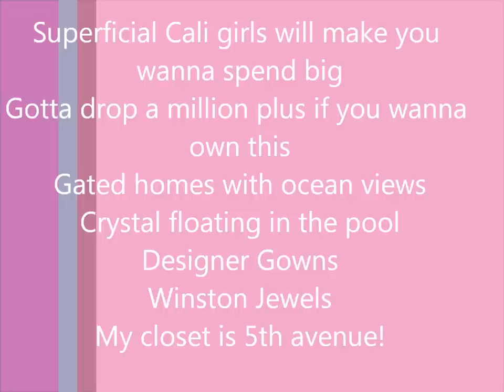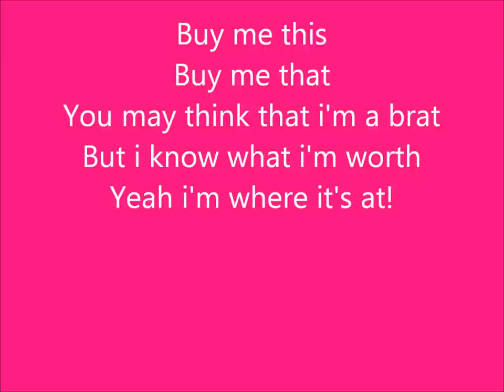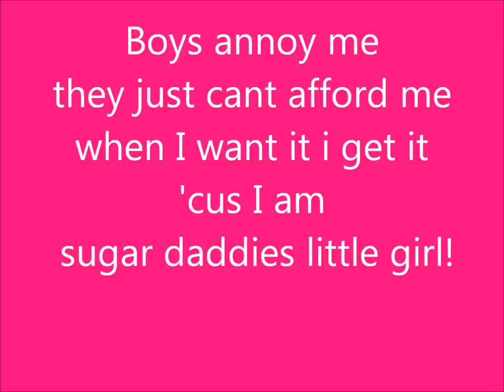Sugar Daddy's Girl Lyrics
Song: Sugar Daddy's Girl by Lauren Mayhew
featured on Lifetime's Dance Moms
I did most of the lyrics by ear, so let me know if your opinion differs!!